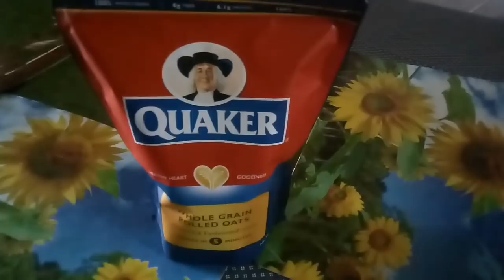INTERMITTENT FASTING• MAY QUAKER OAT PALA AKO? GRABE BUSOG KO• DAY 4